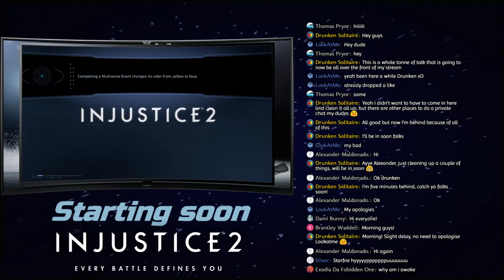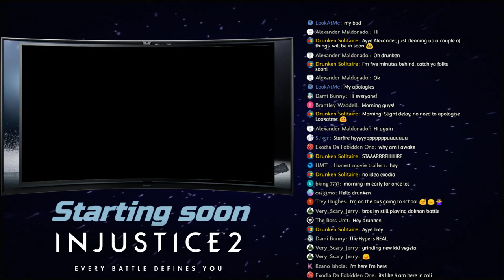🌟🔥 INJUSTICE 2 STARFIRE GEAR GRIND!! | PS4 | JOIN MY SUBSCRIBERS GUILD! 🔥🌟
INJUSTICE 2 STARFIRE

My name is Mike, I'm a streamer from New Zealand, the land of the Hobbits!

Just a little housekeeping, keep it PG folks!

Here's a some rules:

Don't be a mad guy.
No politics.
Don't beg for subscriptions.
No sexism or racism.
NEVER ask to be MOD, that's a privilege, not a right!

Be cool to each other!